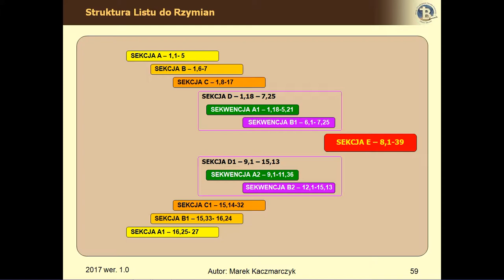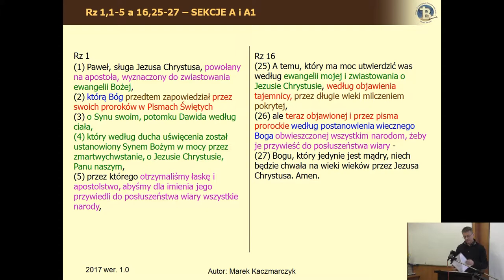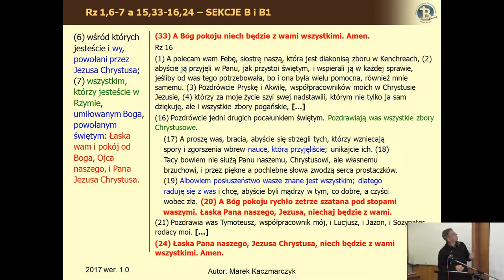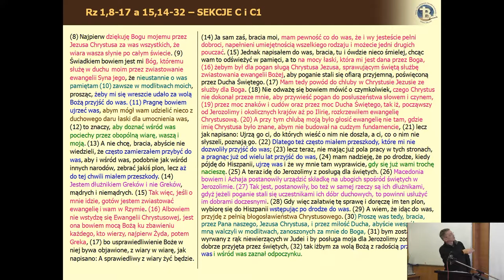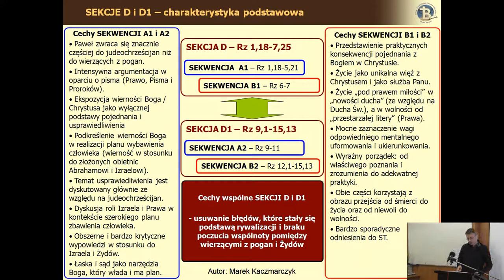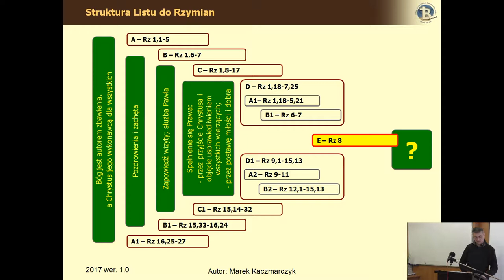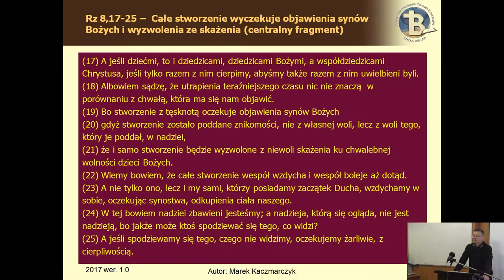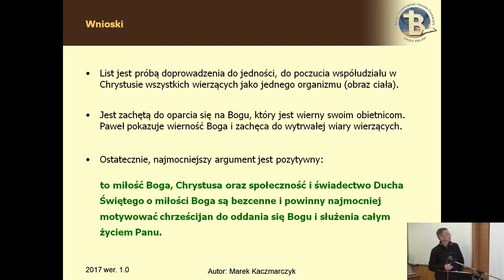List do Rzymian cz.I lekcja 02